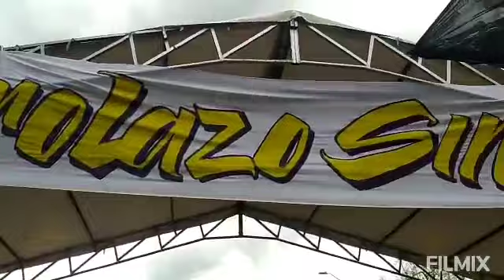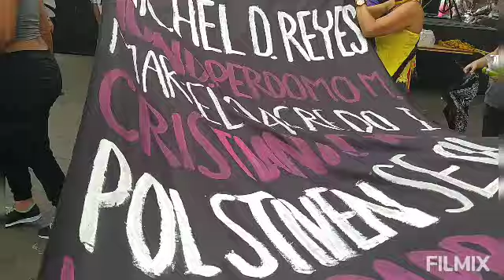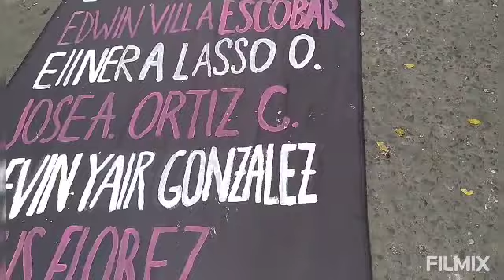23 de mayo de 2021